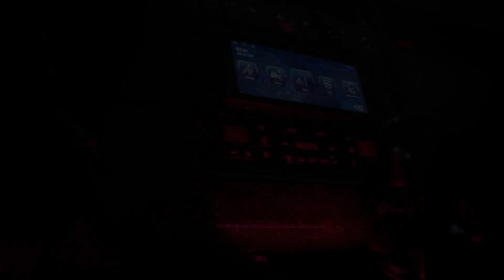1997 AUDI A8 "Timeless" is back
Nicknamed "TIMELESS", the classic aluminum 1997 Audi A8 can still outperform many new cars. Feel free to see full details at
I drive it every day and enjoy every mile the Beast wipes out. At the same time, it allows you to remain in the driver's seat, stroking your ego like a wild horse saddled by its owner. She roars from the outside and hisses to you from the inside: “I am not for everyone. I am for the chosen few.”